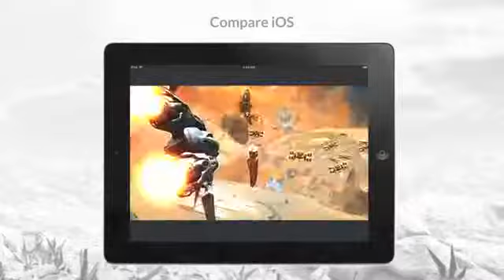3DMark for Android Trailer19